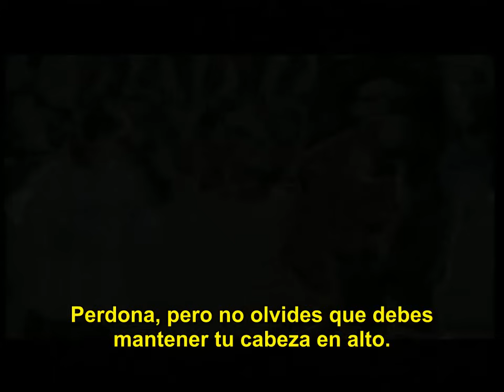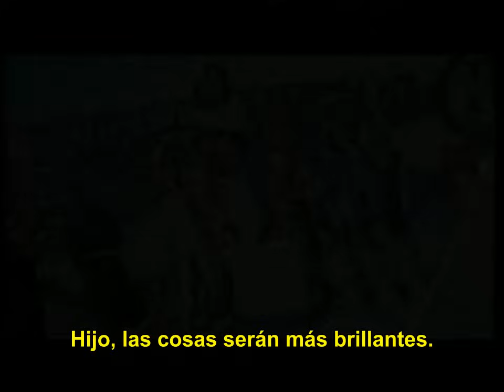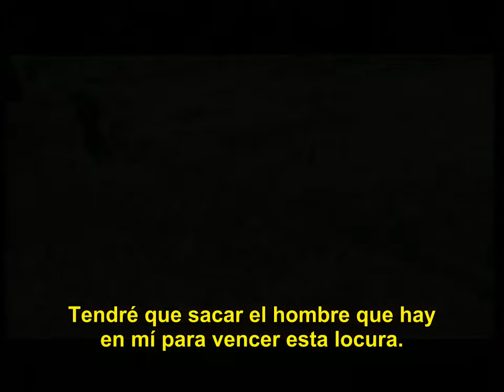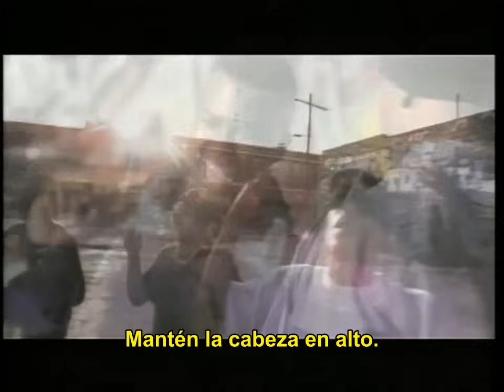2Pac - Keep Ya Head Up (Subtitulada en Español) HD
Canción: Keep Ya Head Up.
Intérprete: 2Pac; Dave Hollister.
Álbum: Strictly 4 My N.I.G.G.A.Z...
Año: 1993
Género: Rap.

Este video fue resubido por otro usuario, y el colmo es que tiene mas visitas y votos que el mio.